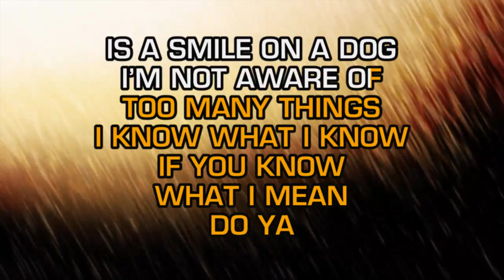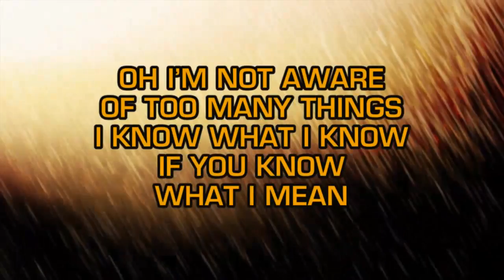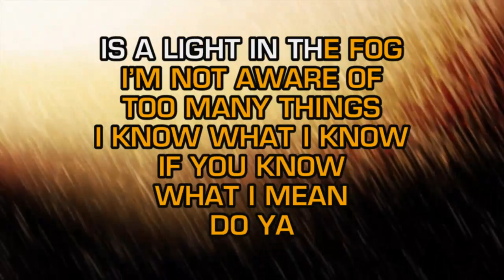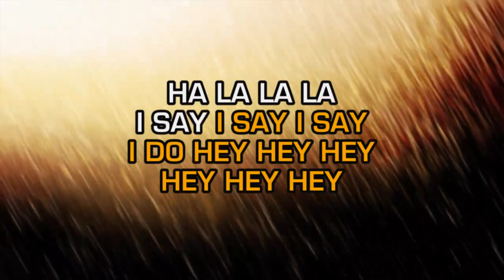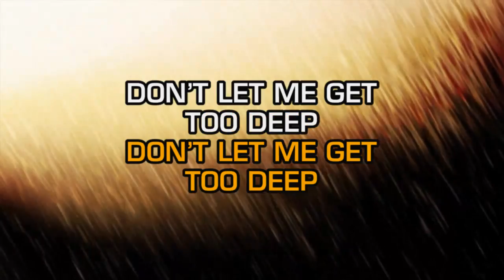Edie Brickell & New Bohemians - What I Am (Karaoke)